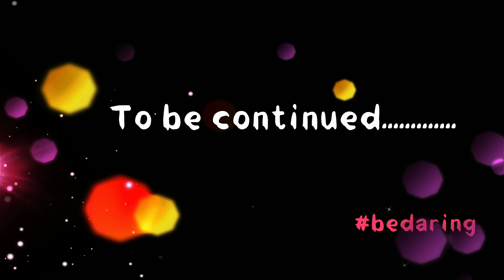Ukidai kudish mali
THANKS FOR STOPPING HERE

 link

Contact this numbers for any enquiries😂

support,!
support!

Actors
Brayo
Emjay
Victor

Blessed